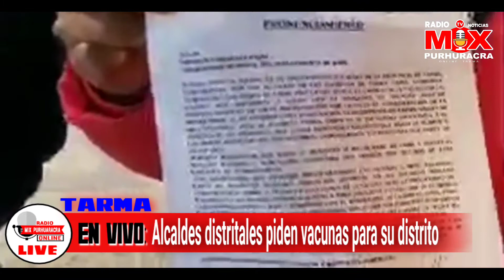Alcaldes Distritales Piden Vacunas Para Sus Distritos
🚨LO ÚLTIMO🚨
🔵 Alcaldes distritales piden vacunas para sus distritos y hacen notar su molestia sobre la Diresa que lleva olvidado a tarma y todo sus distritos.
📻 Así mismo anuncian pronto cierre y paralización de la carretera central...